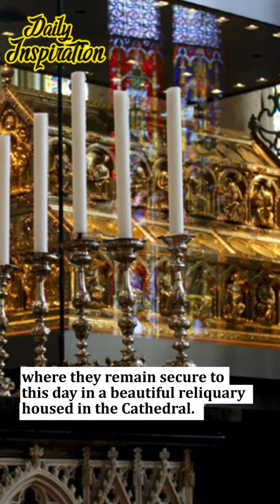Who were the Three Magi (or Three Wise Men) in the Bible?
Matthew doesn’t say that the wise men, or Magi, were present at Jesus’ birth. He says only that “in the days of Herod the king” the Magi came to Jerusalem, not Bethlehem.

Matthew does tell us that after the Magi failed to return to Herod after visiting Jesus, Herod ordered all of Bethlehem’s male children under the age of two to be killed.

Highly Recommend Books for you to read:
1. Why We're Catholic: Our Reasons for Faith, Hope, and Love
2. They Were Christians: The Inspiring Faith of Men and Women Who Changed the World
3. The Case for Catholicism: Answers to Classic and Contemporary Protestant Objections
4. Rome Sweet Home: Our Journey to Catholicism